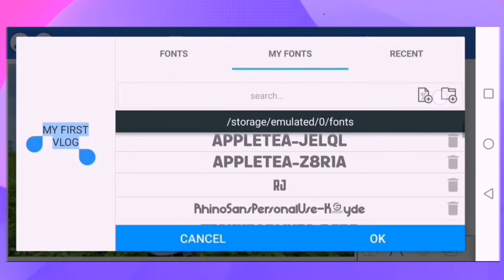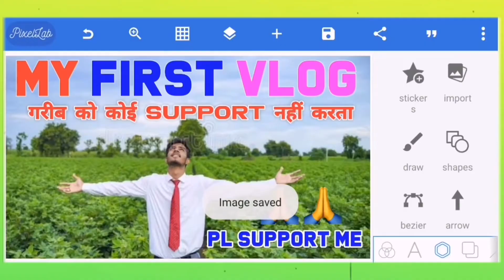My First Vlog ।। My First Vlog Thumbnail Kaise Banane ।। मेरे जैसा Thumbnail banane @bablu banna☑️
first video

vlogs
First vlog
First video
Blogs
Hindi vlogs
Vlogs in India
Indian vlogger
Deshi vlogs
Deshi vlogger
Village vlogs
Town vlogs
first vlog
vlogs
First vlog
First video
Blogs
Hindi vlogs
Vlogs in India
Indian vlogger
Deshi vlogs
Deshi vlogger
Village vlogs
Town vlogs

Must Watch YouTuber :-

(IndiaThanks for Watching)

MR.Dev Kumar - Top Secret
M.P.(India)